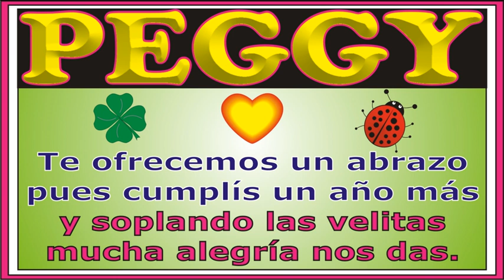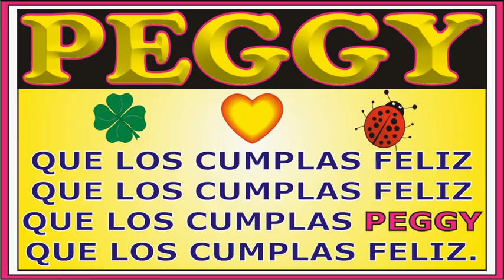FELIZ CUMPLEAÑOS PEGGY - KARAOKE - CANCIONES DE CUMPLEAÑOS FELIZ - FELIZ CUMPLE DEDICADO - MAÑANITAS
↓↓↓ LETRA ↓↓↓

FELIZ CUMPLEAÑOS PEGGY

Hoy que PEGGY cumple años

que los cumplas ... PEGGY

JORGE MUSIKMAN